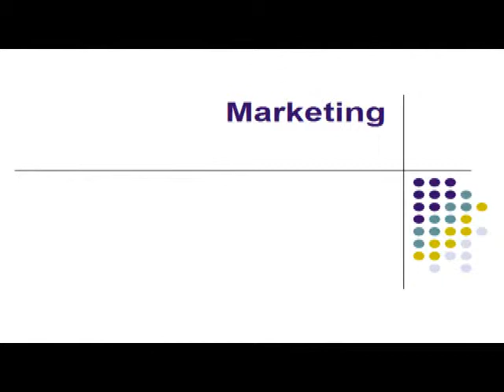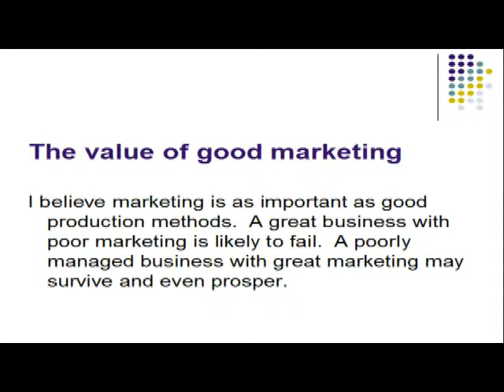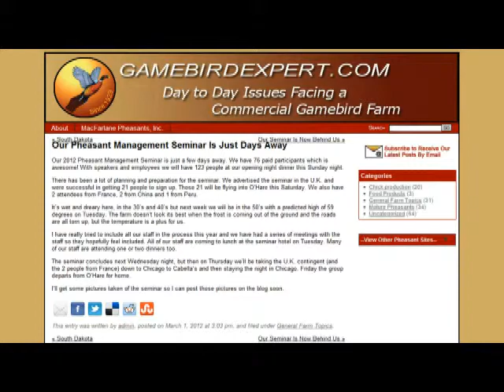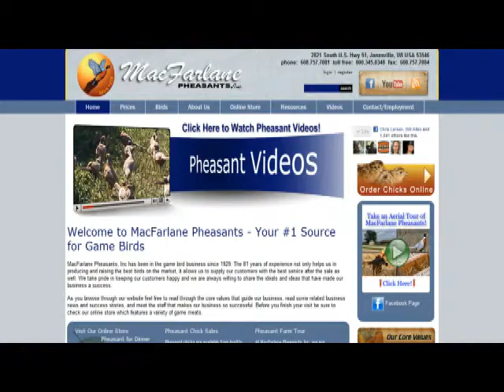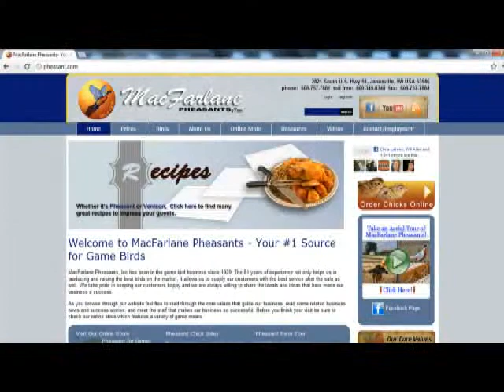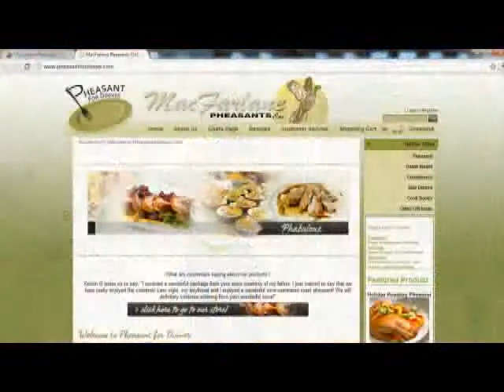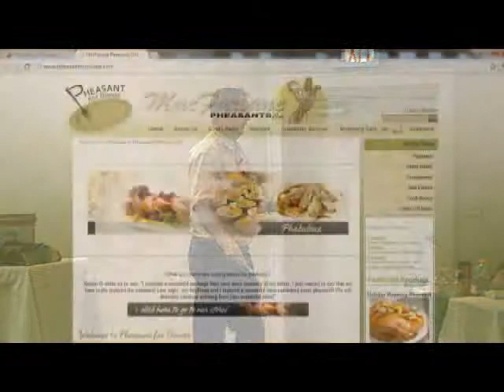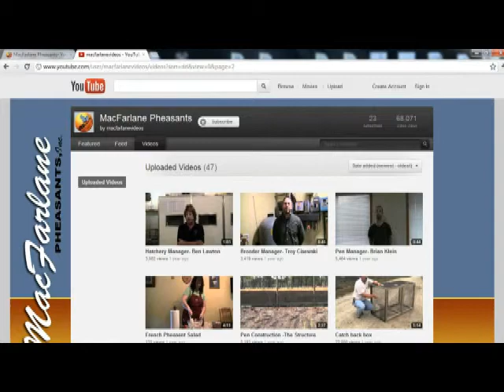Marketing In The Gamebird Industry - 8th International Pheasant Management Seminar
Bill MacFarlane of MacFarlane Pheasants discusses marketing in the gamebird industry at the 8th International Pheasant Management Seminar in Janesville, Wisconsin. The seminar is hosted by MacFarlane Pheasants.